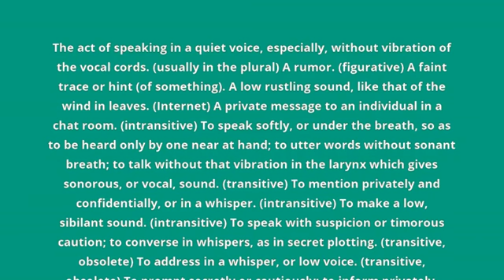what is the meaning of whisper